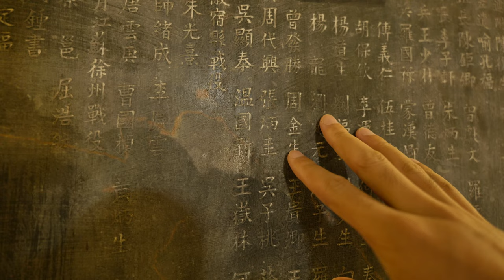【Travel in China中国旅行纪实-南京钟山-第二期】在南京我去了国父孙中山的陵墓，看到无梁殿里供奉着无数革命战士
这是南京钟山旅行的第二个视频，这个视频我们去了中山陵，去了灵谷景区，我们更多的体会到的是民国时期为中华民族作出过重大贡献的那些人做出的伟大牺牲。